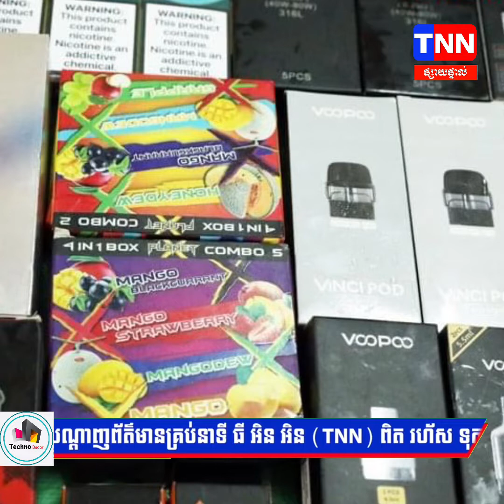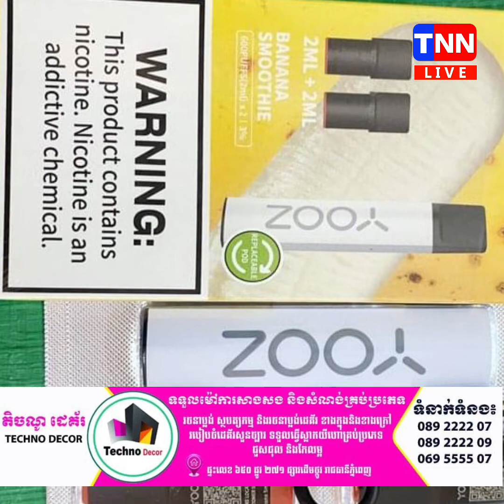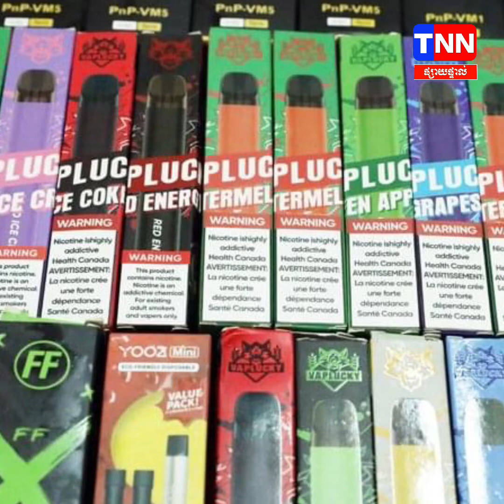TNN NEWS ចុះបង្ក្រាប អ្នកប្រើប្រាស់ និងទីតាំងលក់បារីអេឡិចត្រូនិច (E-Cigarette)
TNN NEWS ចុះបង្ក្រាប អ្នកប្រើប្រាស់ និងទីតាំងលក់បារីអេឡិចត្រូនិច (E-Cigarette) ១៥ ទីតាំង ឃាត់មនុស្ស៣១នាក់!